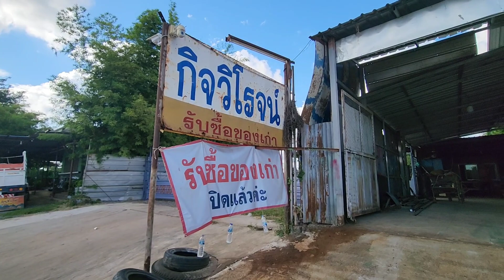กระบะดั้ม โตโยต้าไมตี้เอ็กซ์เพาเวอร์ สภาพพร้อมใช้ สนใจ☎️0808432910